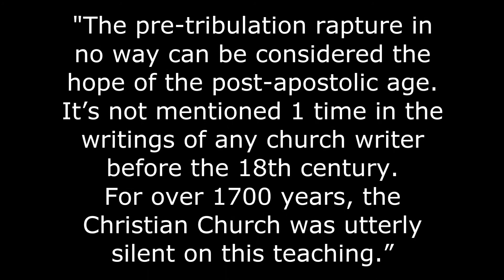"The word rapture has become a useless word."